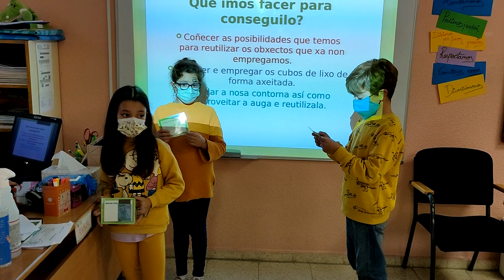Dando unha segunda vida: Todos reciclamos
Presentación do PDI de 3º de EP